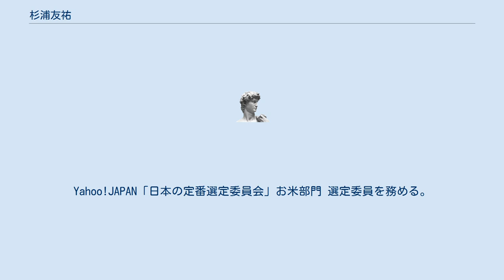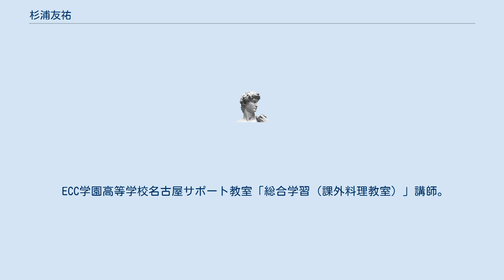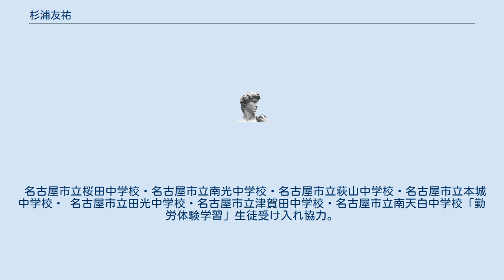杉浦友祐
null